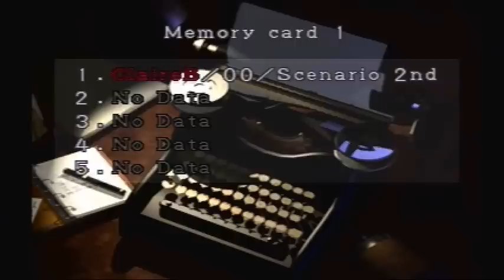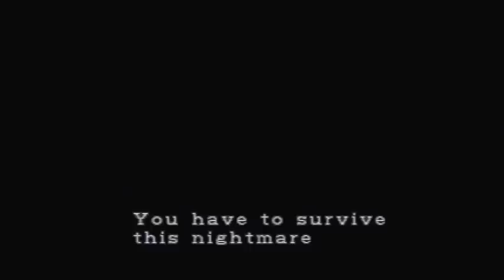Let's Play Resident Evil 2 (Claire B) Part 1: Death From Above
In this episode, we begin the game from Claire's perspective on the nightmare.